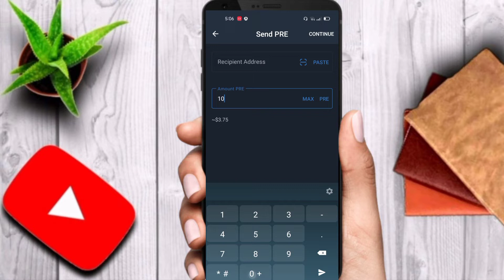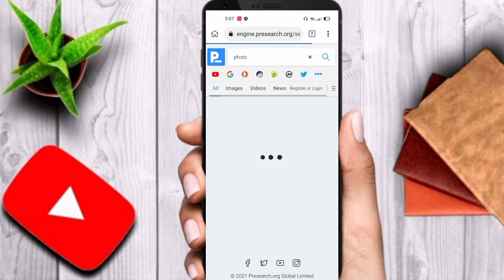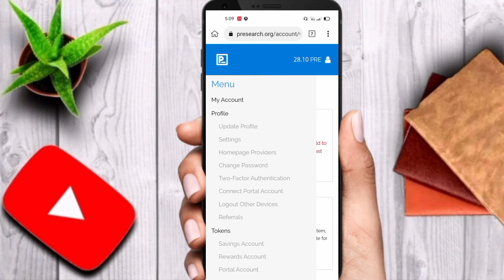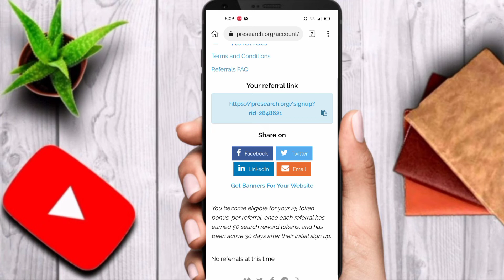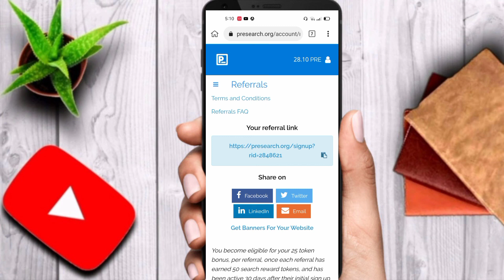Free Earn Presearch Coin...Daily Earn 10$ In This Browser ..🔥 Sinhala Sri Lanka 🇱🇰 Top Money Maker